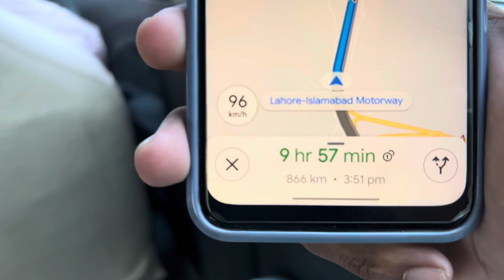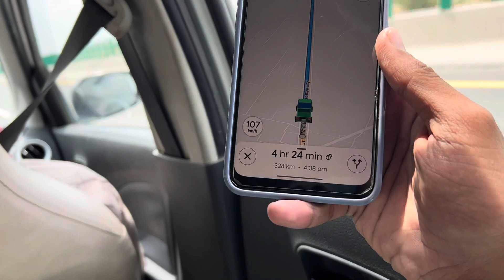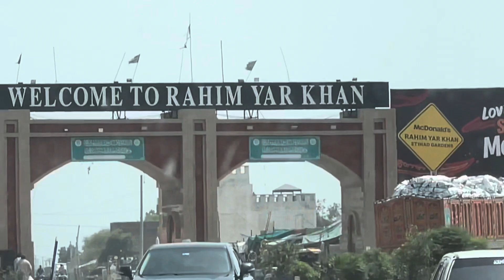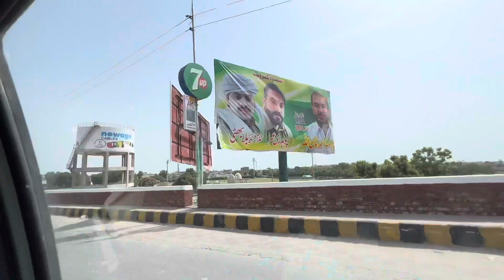finally Travelling to home🏠chhote bacchon ke liye shopping Kiya😱| AB VLOG